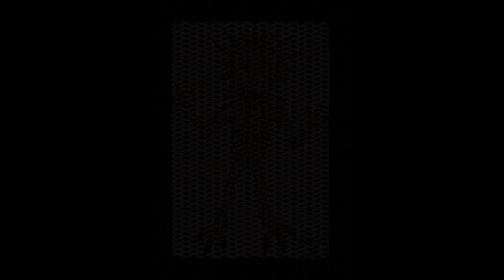11:Tutto E Niente (Art Video)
Significato e origine:
L'11° pezzo é molto pragmatico ed ancestralmente oscuro: le 4 Forze, che agiscono ogni attimo sulla Terra...cosiddetta reale...!
Il suo titolo è "Tutto E Niente"!
Ho cercato di farmele mie e d'entrar in simbiosi con loro, sentendo il niente esplodermi dentro!
Questa è anche una situazione sofferente, ma che grazie all'Arte, guarisce...addirittura, dimentica d'averla fatta(!)...forse perche' era troppo brutale o non inerente nella realtà di tutti i giorni vissuti!?
Una sorta di sfogo, in chiave di trittico mutogeno!
La negazione e l'accettazione!
L'annullamento dell'ego!
L'alienazione!
In pratica, come quando qualcuno salta in aria per un bomba calpestata, o tirata addosso...come se qualcosa ti schiacciasse e ti spargesse sulla strada subito dopo (come il sale, per sciogliere il ghiaccio persistente, ma che persiste nel freddo, mentre logora ogni oggetto dove s'è posato), come se finiresti dentro una trebbiatrice...in un attimo già vissuto!
L'aver qualcosa lì davanti, ma non vederlo...in pratica, il nulla d'una promessa...
Questo l'ho scritto il 22 Ottobre del 2008...due mesi giusti prima di mollare tutto il sistema; il lavoro legale, la vita stessa nell'omologazione della modernità elettronica (anche se la uso in parte e son un esperto in rebus, approcciando i problemi tenici, risolvendo in un attimo o quasi, l'anomalia), poi le mode, l'attitudine adolescenziale, abbracciando così, il mondo nuovo, ma non prima d'aver superato certe prove, prove molto dure e non per tutti (anche se di base, tutti dovrebbero farlo individualmente e responsabilmente...senza delegare)!
Testo:
TUTTO O NIENTE 22 OTTOBRE 2008
TUTTO O NIENTE NELL'INCOMPRENSIONE
L'UNICO METODO DI RIBELLIONE E' COMUNICARLO ALLE PERSONE
UN'INSICUREZZA CHE IN FONDO E' LA SOLITA CONCLUSIONE, CHE NEI PERCORSI D'UMANI BALORDI MUOVONO GLI ARTI DELLA MENTE SOTTO-FORMA D'ESPRESSIONE
TUTTO O NIENTE NELL'ARTE
UNA FORMA CHE NON ACCETTO?
TUTTO O NIENTE CON FORMA DI RISPETTO
TUTTO IL NULLA CHE ALIMENTA LA PUTRIDA CREATURA, CHE NEL TUTTO COMPIE...
NULLA, SOLO SOLITUDINE RIMANE
UNA CREATURA INCOMBENTE
UNA NUOVA BESTIA TI TRASMETTE LA FAME CHE PROVA, DIVORANDOTI COMPLETAMENTE
IN TESTA UN'ALIENAZIONE CAUSATA, ALL'INTERNO DEI TUOI PENSIERI, SENZA TESTA RIMANI
RISPETTOSO DEL NULLA CON I TUOI DOLORI
UNA FORMA CHE ORA ACCETTO
D'INNANZI AI TUOI OCCHI DA PECCATORE, SENZA RASTA, NE CRESTA DA PUNKETTONE
PER QUESTA COSA RESTA FUNESTA...CONCEPITA ED ABORTITA QUESTA FOLLIA...NEL NIENTE
SENZA PIU' ARTI...CONDANNATO SONO
VAGO...TUTT'INTORNO
VEDENDO CORPI SQUARTATI, DOMANDANDOMI DI QUANTI PEZZI E' FATTO STO MONDO(?)
TUTTO E NIENTE!!!
TUTTO E NIENTE NELL'ARTE
ORA SONO QUESTA FORMA
SOLO BRANDELLI D'OSSA E CARNE MI PIOVONO ADDOSSO..QUA' E LA' TUTT'INTORNO, ATTERRANDO NEL NULLA, DOVE IL FOTTUTO ANIMALE CERCA IL SUO TRONO
MI HA SEGNATO, CONTINUANDO A DIVORARMI DA DENTRO, IN QUESTO CERCHIO...NEL NIENTE CHE TUTTO HA CREATO
ORA SON FINITO
UN'AVVENIRE TOTALMENTE ANDATO PERDUTO
DETTO DIRETTO IN FACCIA PER RISOLVERE IL CONCETTO METODICO VISSUTO, DAL NULLA PERPETRATO...ORA L'HO CAPITO E ASSIMILATO...NEL TUTTO DEL NIENTE POTUTO
TUTTO E NIENTE!